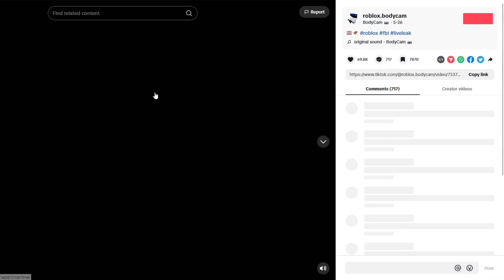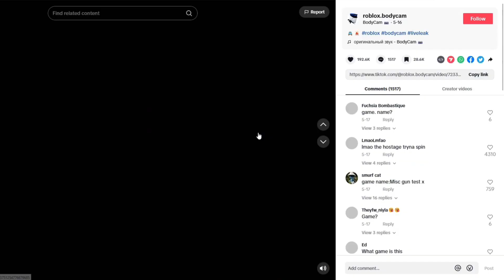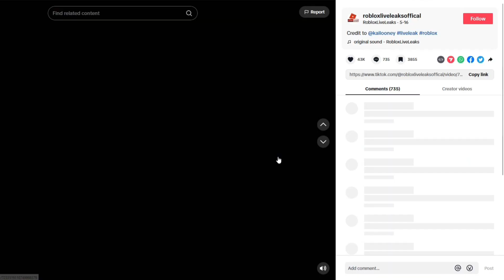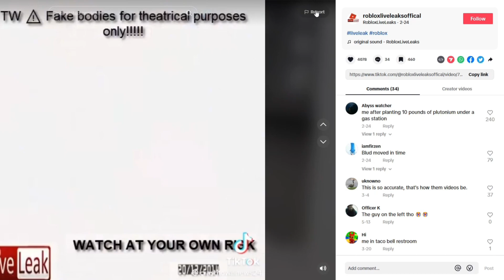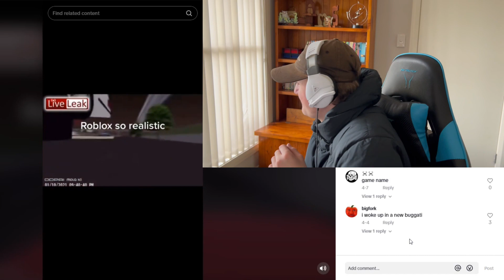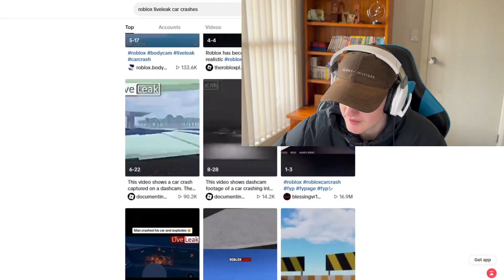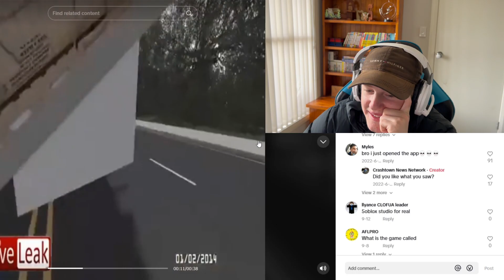Roblox Liveleaks are crazy! (real?)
Bruh the fuck is this shit, roblox liveleaks are real videos but made into roblox lol.
Pluh this shit real asf AUGH

RAH